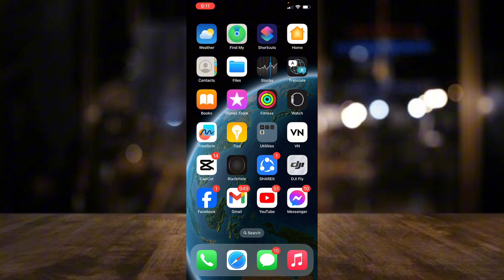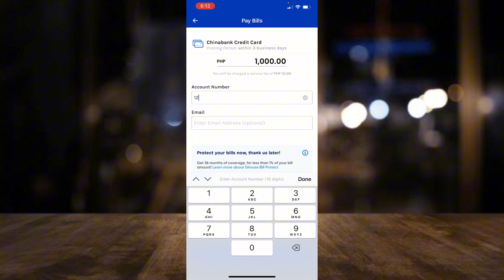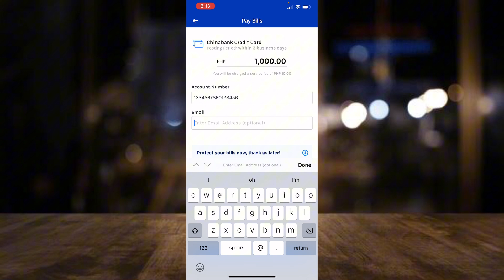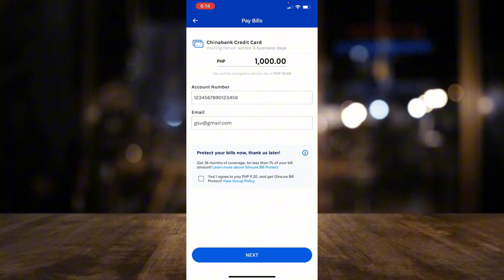HOW TO PAY CHINABANK CREDIT CARD BILLS USING GCASH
This video is about on how to pay chinabank credit card bills using Gcash.

chinabank credit card gcash,
how to pay chinabank credit card via gcash,
is it safe to pay credit card on gcash,
can i pay credit card through gcash,
can credit card transfer money to gcash,
can i use gcash to pay credit card,
chinabank gcash,
china bank card,
chinabank mobile to gcash,
chinabank online to gcash,
chinabank to gcash transfer fee,
gcash to chinabank,
gcash to chinabank fee,
gcash to china bank checking account,
gcash in china,
how to transfer gcash from chinabank,
can i cash in gcash using credit card,
china bank gcash,
can i transfer gcash to chinabank,
how to transfer money from gcash to chinabank,
how to transfer funds from chinabank to gcash,
how to load gcash using chinabank,
how to link chinabank to gcash,
visa credit card in china,
gcash to chinabank how many days,
gcash to chinabank transfer fee,
gcash chinabank,
gcash credit card payment limit,
chinabank requirements for credit card,
china bank credit card reddit,
chinabank credit card,
can china bank transfer to gcash,
china bank to gcash transfer,